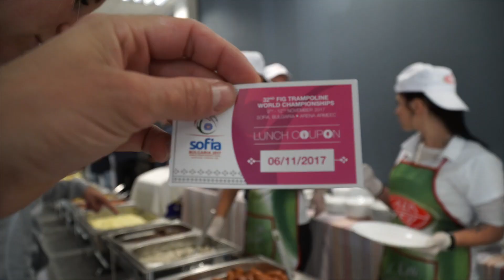Triffis TV Vlog 51 - WK Bulgarije day 1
De vlog van de eerste dag op het WK trampolinespringen in Bulgarije. De Bulgaarse stad Sofia is net als in 2013, nu in 2017 het decor van het WK. 's Werelds beste springers strijden hier om het eremetaal en namens Nederland doen mee: Pascal Wiebering (Triffis Alkmaar) en Carlijn Blekkink (Flik Flak Den Bosch). Ze zullen ook synchroon in actie komen.